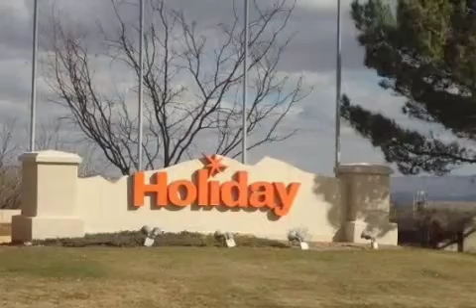Real estate for sale in Sierra Vista Arizona - MLS# 153300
4498 Big Bend
Sierra Vista Arizona 85650
MLS# 153300

Don't let the size fool you there is plenty of room in this 2 bedroom in Holiday community. Large great room with a pass through kitchen ceramic tile flooring in the living areas with a nice wood laminate in the bedrooms. Indoor laundry room and a 2 car attached garage. Great location corner lot with the community area just out your back gate.